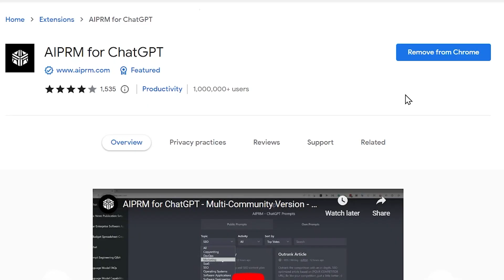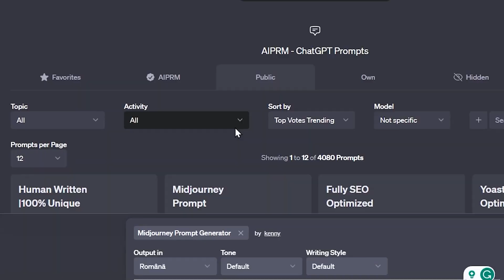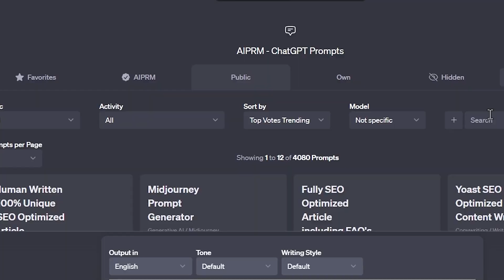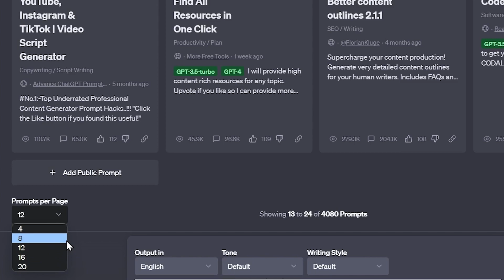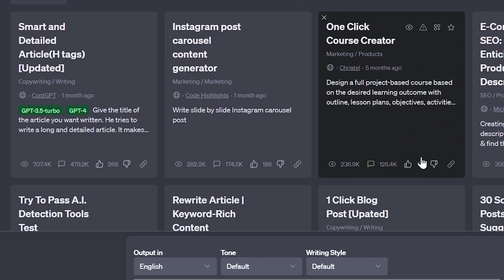Trebuie să încerci această EXTENSIE GRATUITĂ (100% de AJUTOR)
O extensie gratuita care te ajuta sa fii de 10 ori mai productiv.